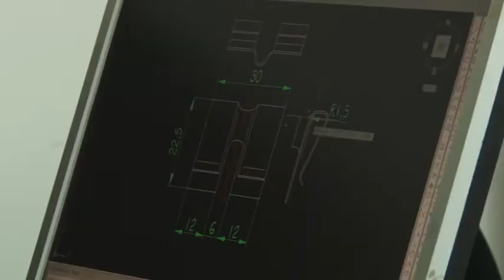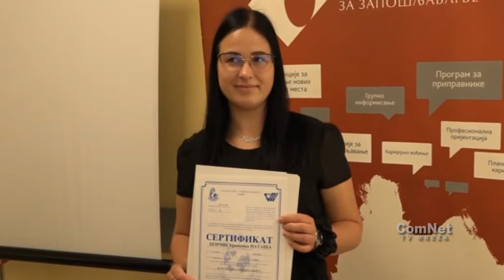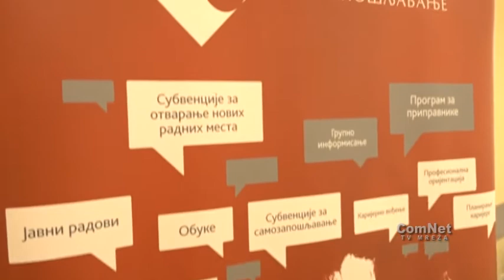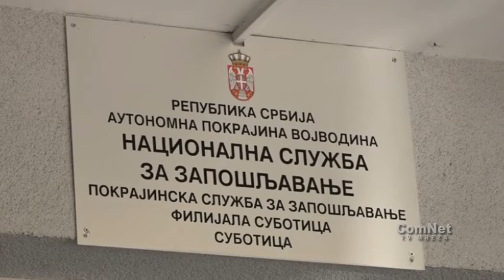Vojvođanski biznis 27 7 2021